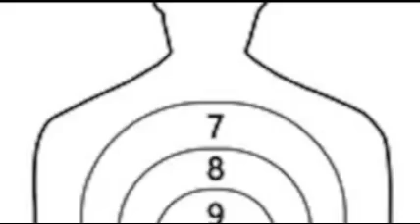HHHG podcast episode 119 a conversation with the band Seum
In this episode we speak to Fred and Piotr of the band Seum about their new single coming out June 15th, their upcoming tour and split album coming out later this year. In the meantime, check out their live album.